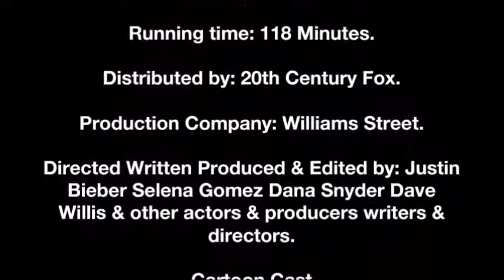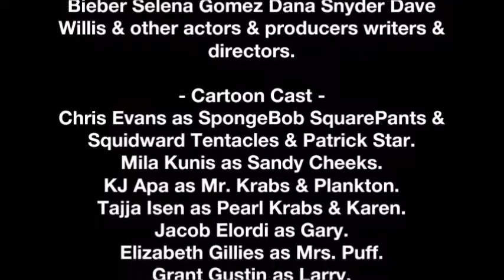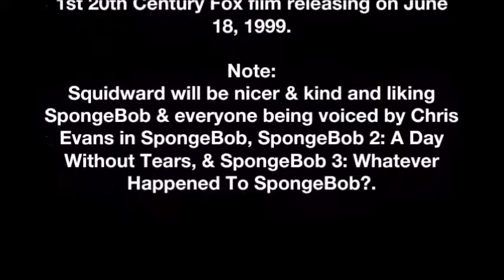SpongeBob will become a 1st 20th Century Fox film releasing on April 19, 2022